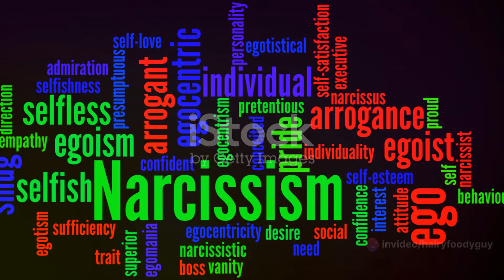What Makes a Narcissist Sad ?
a Narcissist Sad ?

This is Written based on my own personal experiences healing and research as a warning to others to avoid these relationship types. My qualifications in these matters are from the school of life .

These character types come in all shapes and sizes and all genders and pronouns. in my particular experience it was with an empowered entitled covert narcissistic woman .. hence the Thumbnail

I sub back to everyone that publicly subs to me !   sharethelove